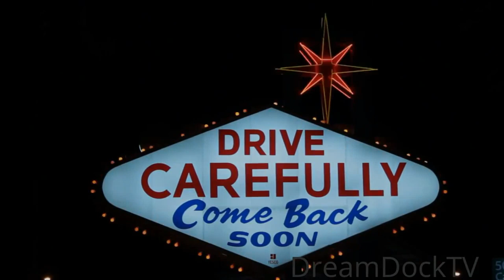WHEEL LOADER VOLVO L150F LOADING DUMP TRUCKS WITH SAND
Radlader Volvo L150F von Bunte Bau belädt Kipper mit Erde